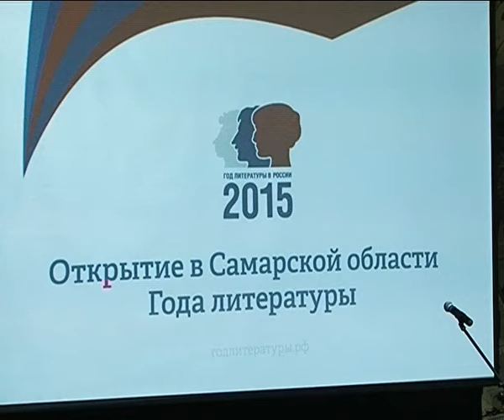Год литературы в России завершили масштабным балом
Год литературы в России завершили в традициях русской классики - масштабным балом. В областную столицу приехали школьники со всех уголков региона. В этот вечер они исполнили исторические танцы: вальс, контрданс, полонез, польку и мазурку. В литературно-танцевальное путешествие сквозь века отправилась и наша съемочная группа.